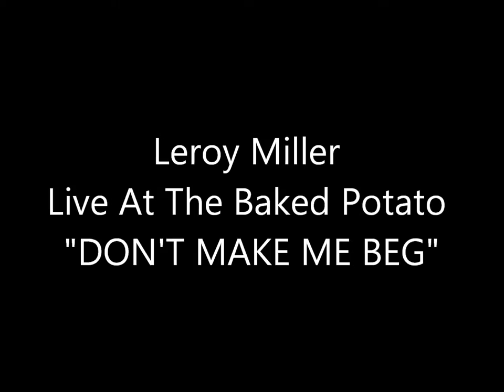Leroy Miller - Live from The Baked Potato - "DON'T MAKE ME BEG"